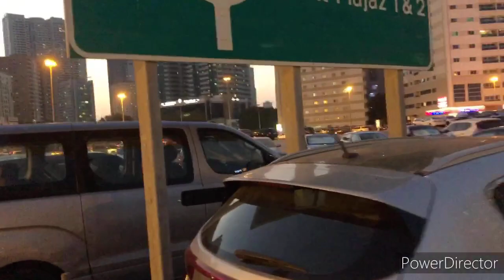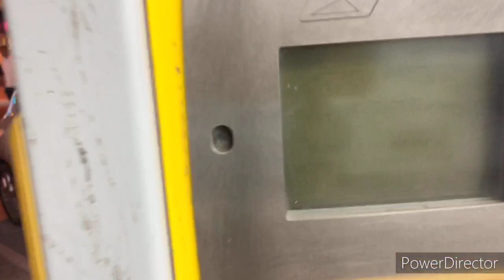Jamal Abdul Nasser Street, Sharjah, UAE || Dubai Camel is strolling around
I am fighting against boredom during this pandemic time, to where the whole day I'm working at home. And during the night time. I make find time to catch myself a break. Wander around and came up with this.